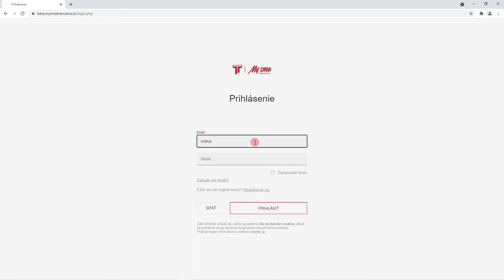DOBITIE KREDITU - tutorial | MY SME TRENČANIA - vernostný program